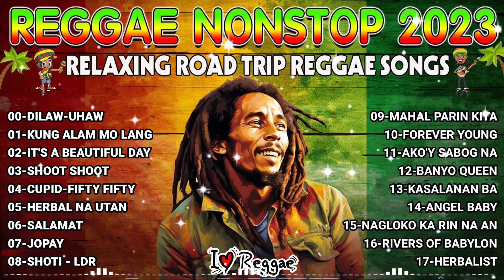🎸UHAW - TROPA VIBES REGGAE 2023💓BEST REGGAE MIX 2023😘TROPAVIBES REGGAE Best Reggae Music Tropavibes